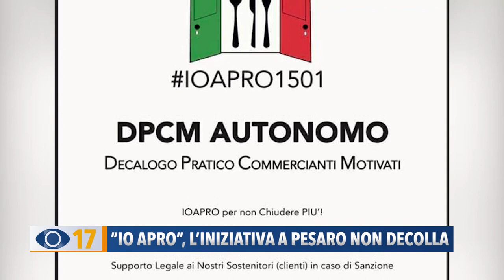"Io Apro", l'iniziativa a Pesaro non decolla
Sembra non decollare l'iniziativa “IoApro” lanciata dall'imprenditore Umberto Carriera. Nella provincia di Pesaro e Urbino, in tanti hanno deciso di non aderire.